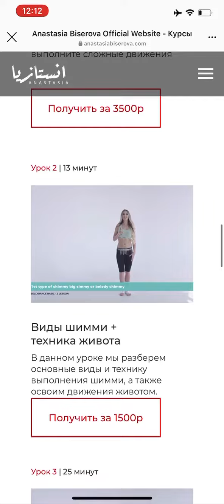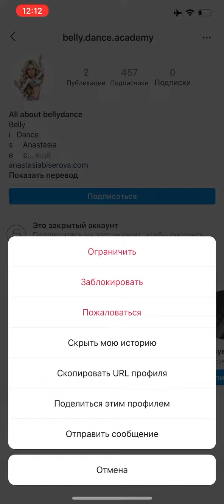BDA онлайн-академия bellydance | Как присоединиться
Дорогие девушки, приглашаю вас в онлайн-академию BDA.
Как стать участником?
2. Выбрать интересующие вас программы. Я настоятельно рекомендую приобрести полный курс (вы получите знания в полном объёме, а также бонусы от академии).
3. Получить доступ к программам в своём личном кабинете (доступ бессрочный).
4. Прислать скриншот вашего личного кабинета в закрытый аккаунт @belly.dance.academy и стать частью нашей семьи.
Бонусы:
1. Постоянное обновление контента
2. Обратная связь, задания, бесплатные классы, разбор программ, конкурсы, последние тренды, прямые эфиры в закрытом аккаунте только для участников онлайн-академии
3. Программы лояльности для постоянных участников: при покупке полного курса — скидка на следующий полный курс. Поощрение хороших результатов.
P.S. Непрерывный поток знаний, волшебный пинок, позитив и творческое вдохновение прилагаются бесплатно! 😉